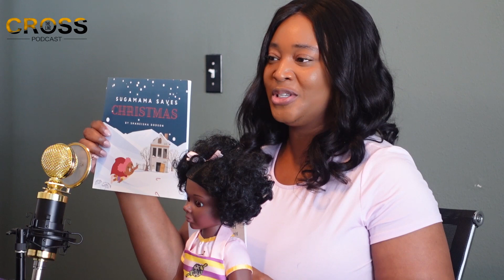Shaneisha Dodson speaks on founding Brilliant Girl Doll Collection, Black Girlz Productions & more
Carlos sits with entrepreneur Shaneisha Dodson to discuss starting Brilliant Girl, Black Girlz Productions, HBCU experience & more!